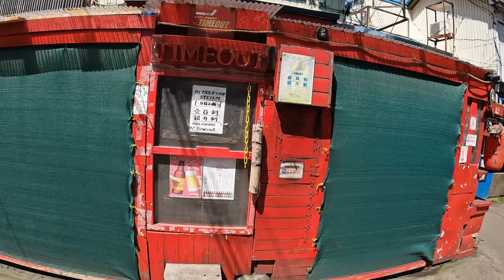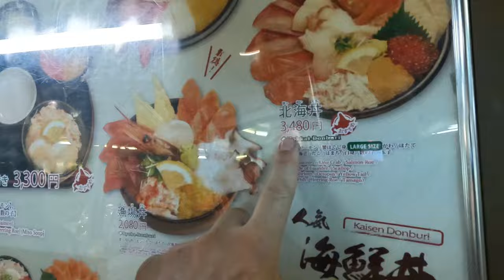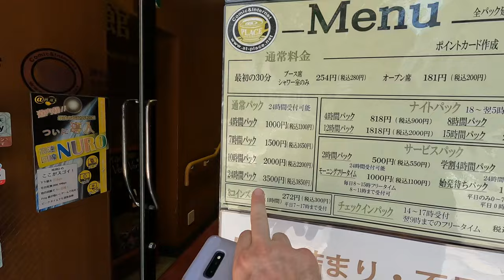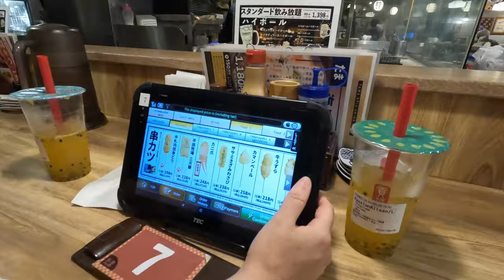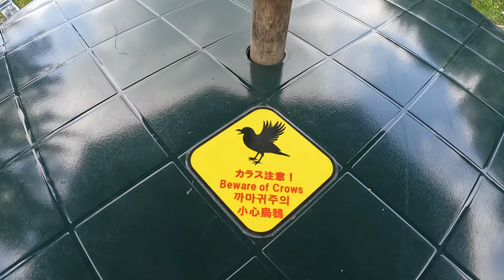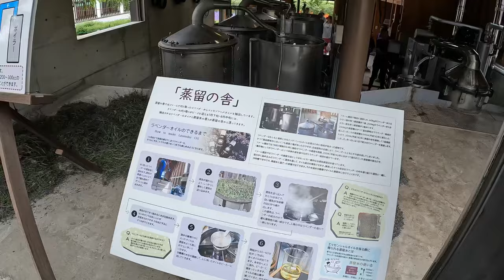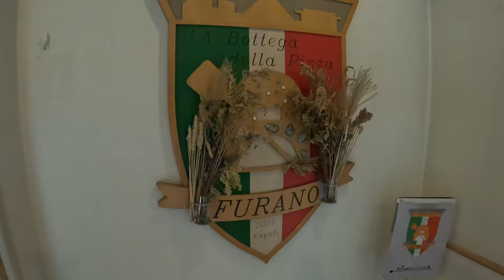Japanese Gardens and lots of Food in Hokkaido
It does sometimes feel like most moments are going to be those ones that you’d never forget. This one though, we both will remember until the end of our days. Picturing our stay at this Japanese mans garden, hearing his laugh and seeing his massive smile while smoking his camel smokes.

These are moments we look forward to having with people around the world, completely by chance or by mistake (on our part) that just turns into something incredible.

On the last day we waited until lunch time but sadly he didn’t drive by for us to say goodbye. We wrote up a note and left him a little present expressing our gratitude to him, we hope he got it.

Back on the road and making our way to Sapporo, thankfully the driving in Hokkaido is really straight forward and decent roads for most cars. Harvey we still feel every single bump but there’s definitely a lot less stopping.

Again in a parking lot for our stay and the heat was on.

Places we visited not all were filmed
- Nijo Market
- Ate at Donburi Chaya
- The Shimaenaga vending machine, located at JR Tower Observatory
- Rock Bar Fxxk Up
- Heavy Metal Bar R-BOTTOM
- Ganso Ramen Yokocho Sapporo Amazing Miso Ramen
- Sapporo Beer Garden
- Sapporo Beer Museum
- Furano Cheese Factory
- Farm Tomita

Having a lot of fun and drinks in Sapporo we made our way to Furano and explored the beautiful fields of Lavender and flowers, that ice cream was delicious.

Next we’re making our way to Biei